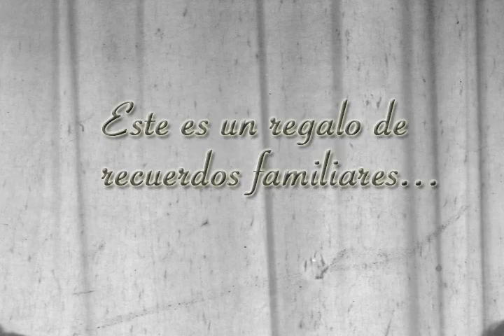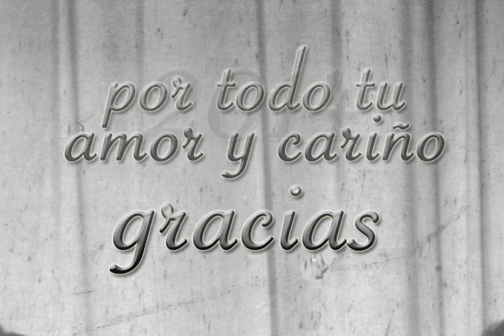100 TiaMarina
Video familiar para festejar los 100 años de la tia Marina